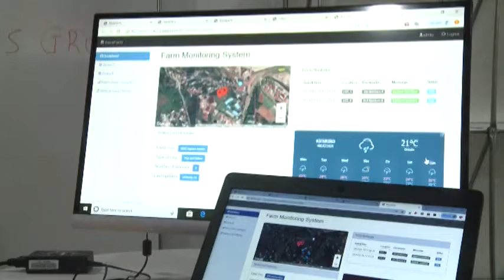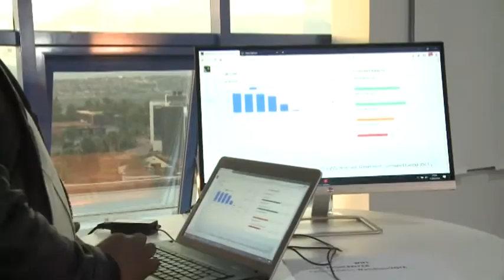IKIGO CY'IKORANABUHANGA | ABANYARWANDA MUKWIYE KUMENYA | NTIMUCIKWE NAYA MAHIRWE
I Kigali haraye hafunguwe ku mugaragaro ikigo kizafasha mu bijyanye no guteza imbere ikoranabuhanga cyitwa Digital Transformation centre. Abafite imishinga y’ikoranabuhanga bazajya bahabonera ubufasha burimo ubw’ubumenyi bakaba  babifata nk’ikintu cy’ingenzi.